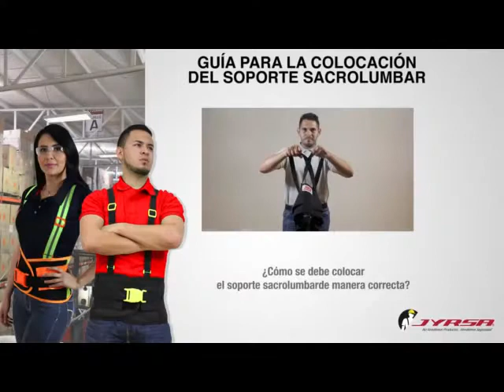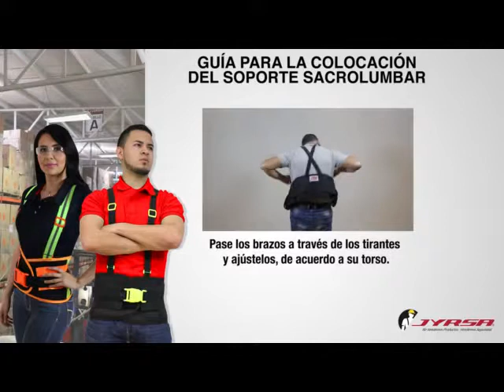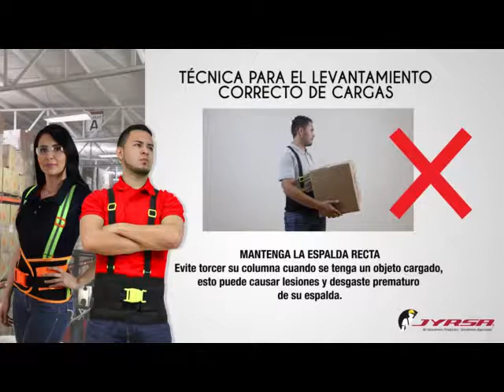Guía de la Faja de Soporte Sacrolumbar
Guía para el correcto uso de la faja de sporte sacrolumbar, selección, uso y cuidados. Técnicas de levantamiento de cargas.